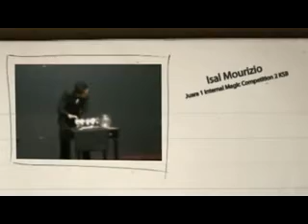Isal Mourizio Lecture @ Piset Mall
Isal Mourizio Lecture

@ Piset Mall (Bandung)
21.00 WIB

Material :
1. How To Get Positive Response Before Get On The Stage
2. How To Get "A" In Every Lesson
3. How To Looks Like A Pro In Magic
4. Some Magic Trick

"Jangan Sampai Rekan Anda Jauh Lebih Sakti Dari Anda! "

Contact Person :
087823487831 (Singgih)